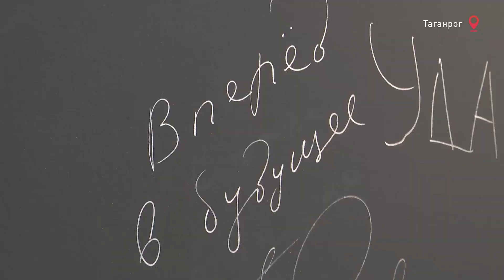Точки над i 26.01.2019 - Ветроэнергетика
Ветроэнергетика